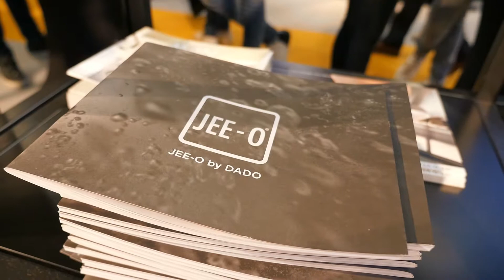Impression JEE-O VT Wonen&Designbeurs 2017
A short impression of the VT Wonen&Designbeurs of 2017.